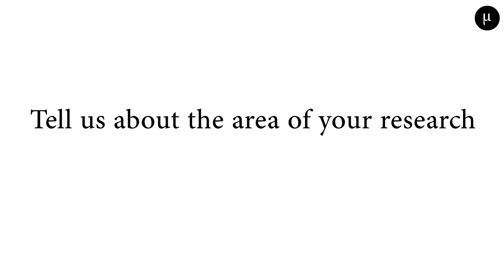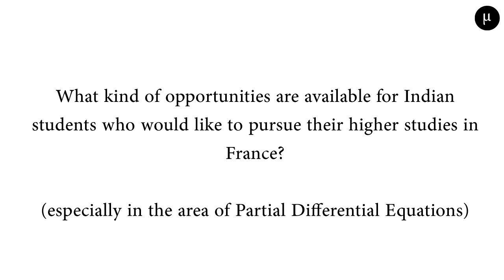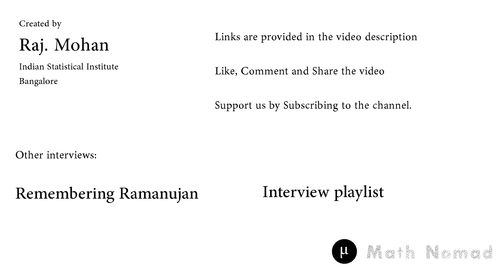Higher Studies in France in Partial Differential Equations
Math Nomad presents this video of interview with Dr. Harsha Hutridurga, a post doctoral research scholar in the Department of Pure Mathematics and Mathematical Statistics (DPMMS) at the University of Cambridge, UK.
He presents us information about higher studies in the area of Partial Differential Equations and also opportunities to do them in France.